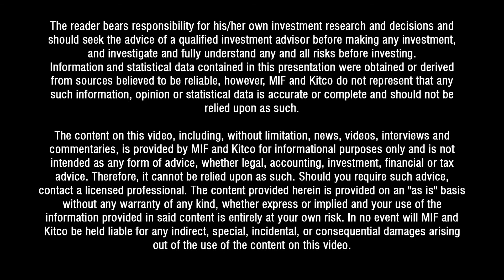Joe Mazumdar talks to Scott Williamson of Blackstone Minerals at the Jan. 2021 Metals Investor Forum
Scott Williamson, Managing Director of Blackstone Minerals Ltd. (ASX: BSX) and Joe Mazumdar of Exploration Insights discuss the company’s projects located in Vietnam, Canada and Australia at the Virtual Metals Investor Forum on January 14-15, 2021.